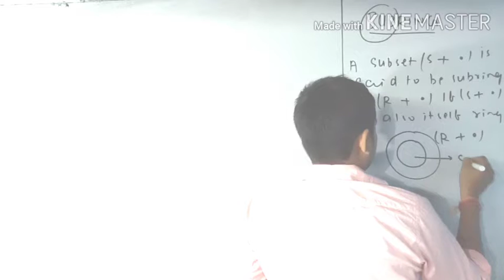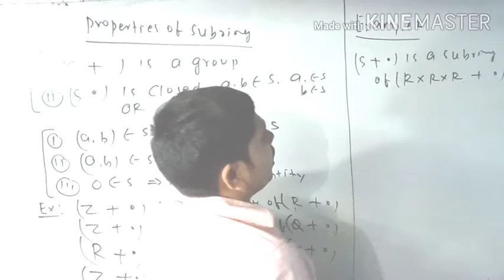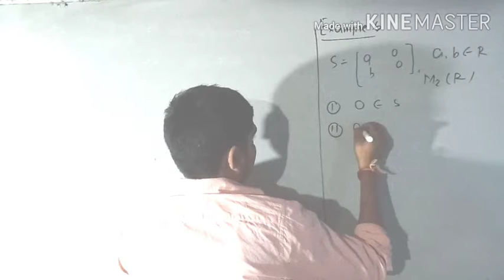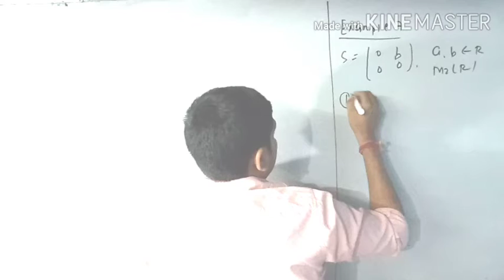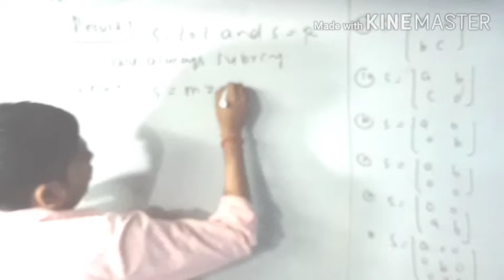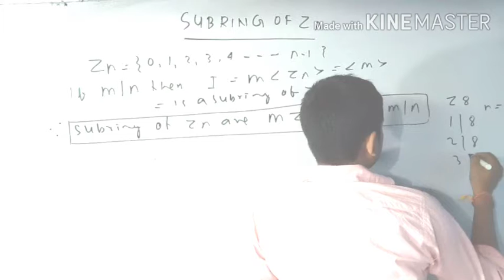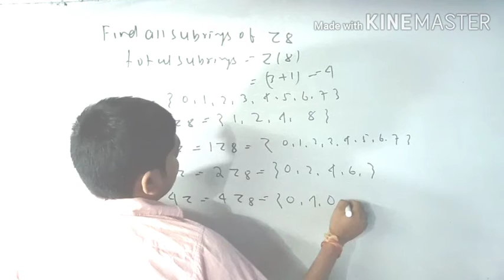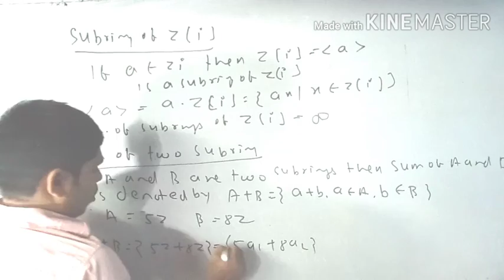UPSC ll Introduction of Subring ll Ring Theory ll Optional Paper 2 ll CSIR NET ll Result on Subring